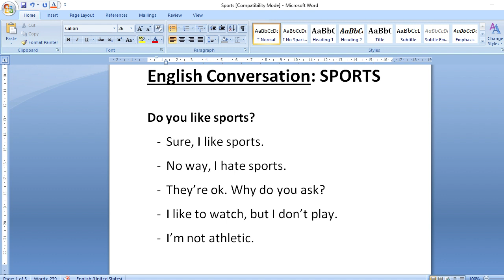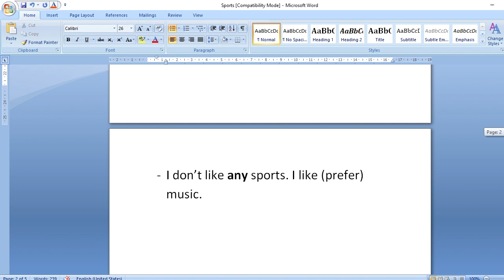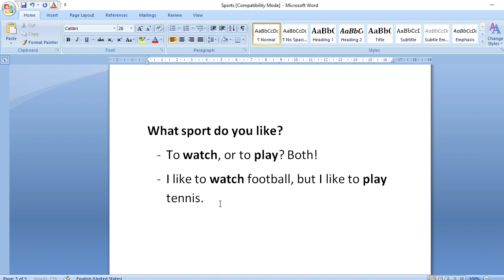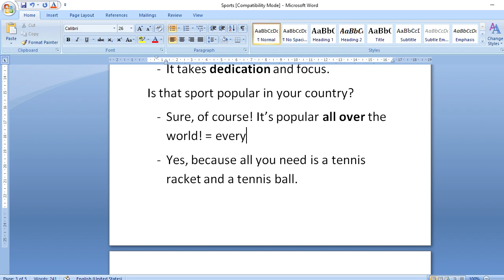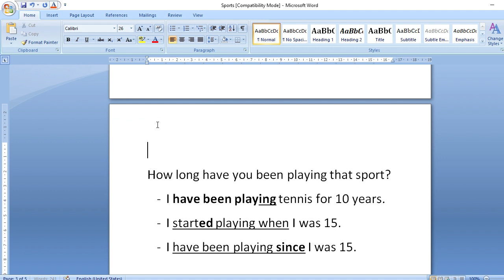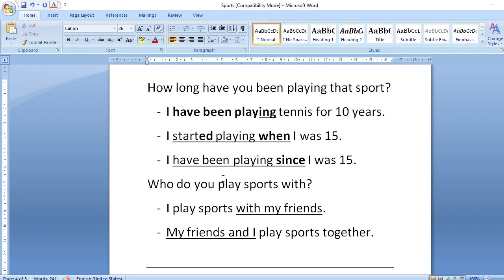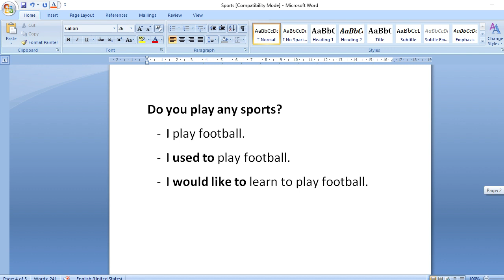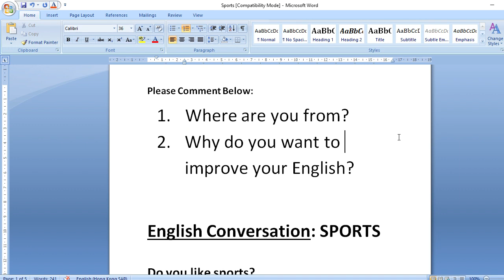Daily English Conversation Practice for Beginners - Topic: Sports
This video is about Daily English Conversation Practice for Beginners, English grammar, pronunciation, vocabulary, listening and speaking. What you need to learn. Watch this video until the end. Hope you will like this video.